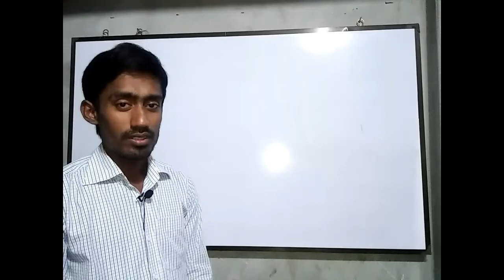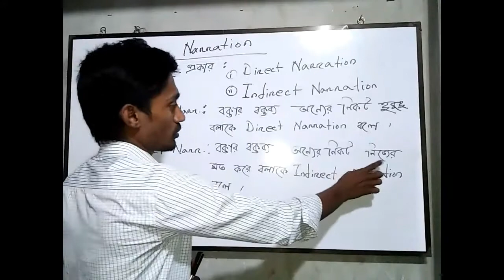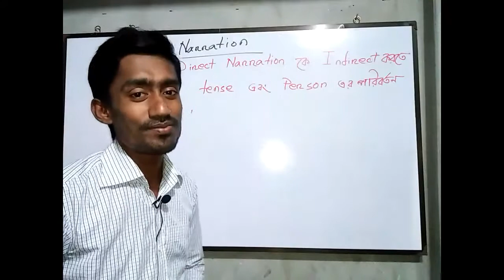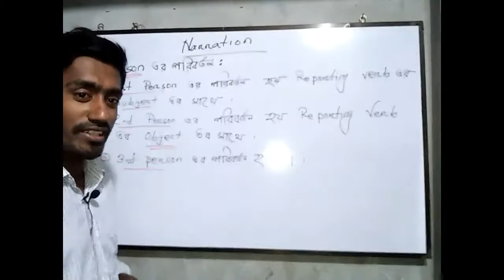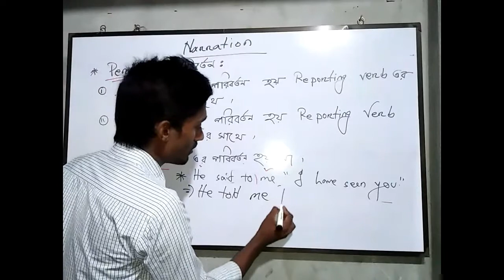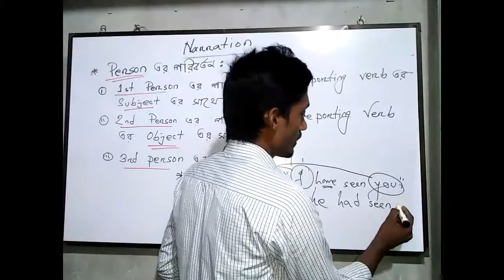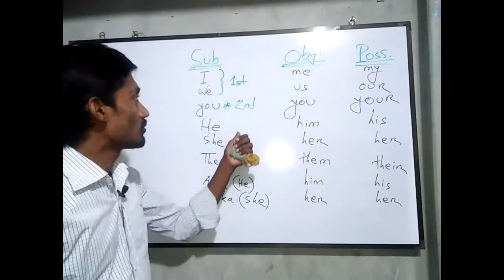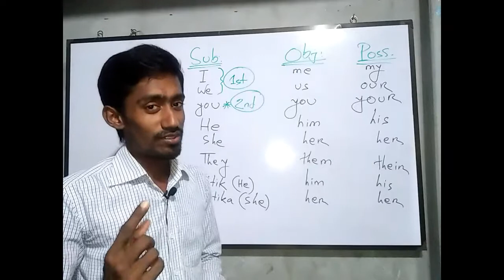How to change narration easily || Part 01|| Narration (Direct to Indirect) change of Person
You can change person easily in narration,,,,,